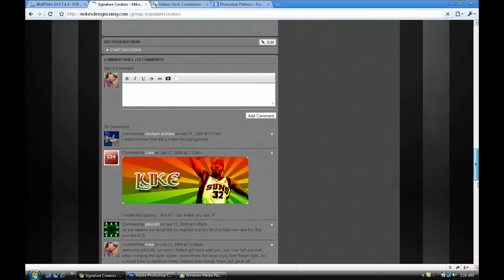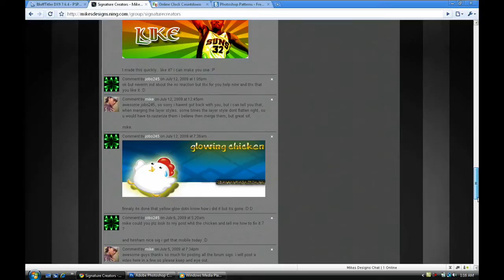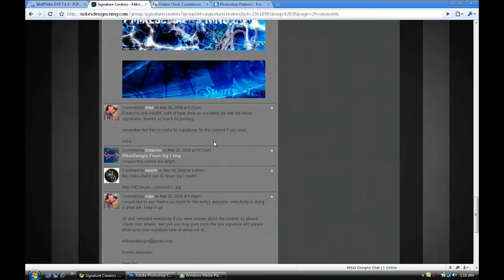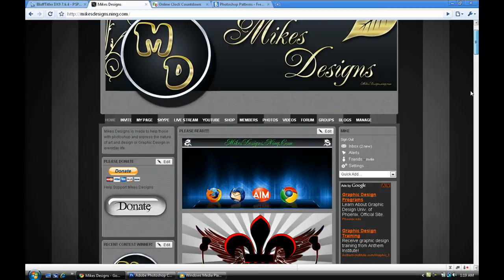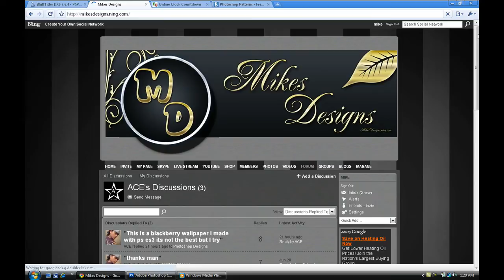adie89 contest winner